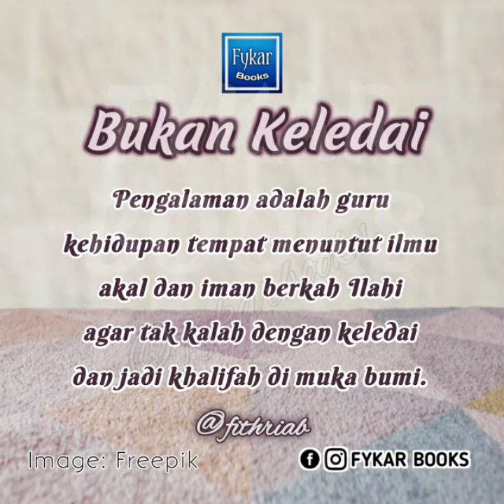Bukan Keledai@fa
Manusia memang bukan keledai, tapi ada sifat manusia yang sering diulangi, sehingga membuatnya kalah dengan keledai. Sifat apakah itu? Bagaimana cara mencegah/menghindarinya? Yuk, simak segera di video ini!
Mari belajar dari kehidupan, jangan kalah dengan keledai.